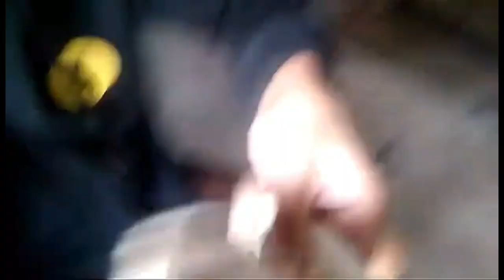SKI CROSSBREED HUSKY MANICURE